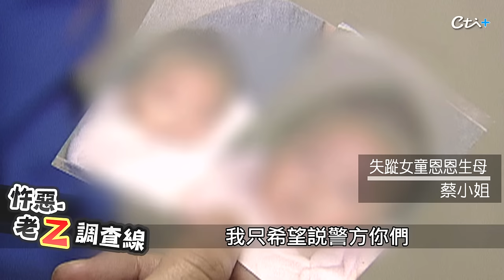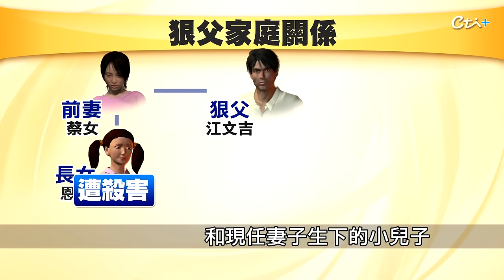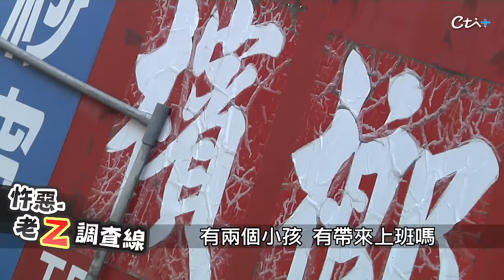【案142】忤惡!女童恩恩蒸發7年 揭狠父竟非首次讓孩子消失..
2013年5月11日，新北市一名母親尋求媒體哭訴，她跟前夫生的女兒"恩恩"，已經失蹤好幾年，而負責照顧她的前夫竟然避不聯絡，後來還被發現前夫跟現任妻子的兒子，也跟著人間蒸發，到底怎麼回事，老Z調查線帶您揭密。